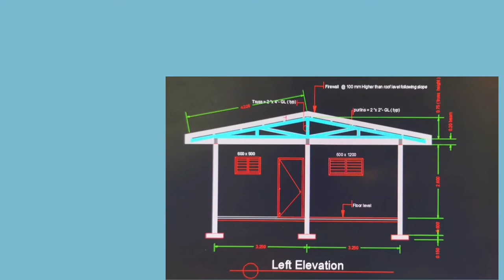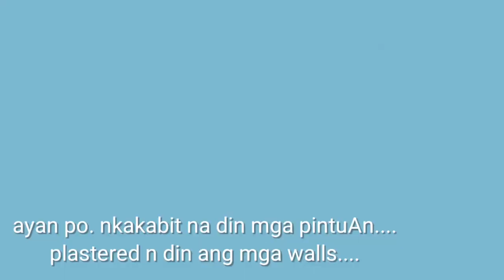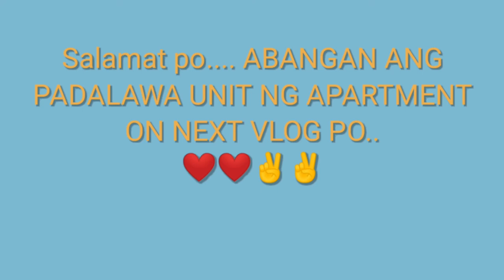1st 1room unit apartment on the making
This is a video of the making of my 1st unit apartment..